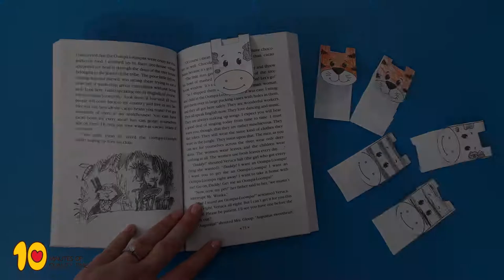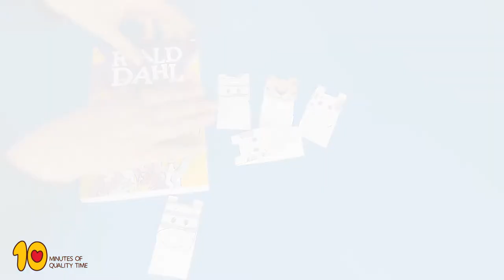DIY Animal Bookmarks for Kids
Does your child love to read?
I'll bet he or she go crazy when they can't remember which page they were on.
So, to help out with this, we've created a fun and cute bookmark with animals.
All you'll need for this activity, are:
2. Scissors
3. Crayons
Just follow the tutorial and have fun!